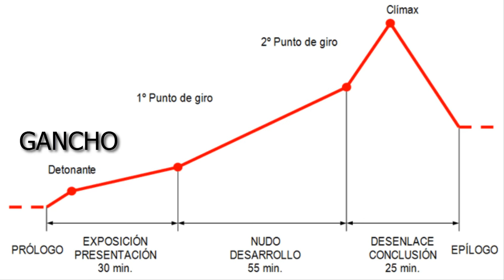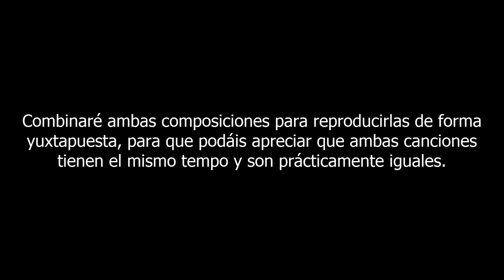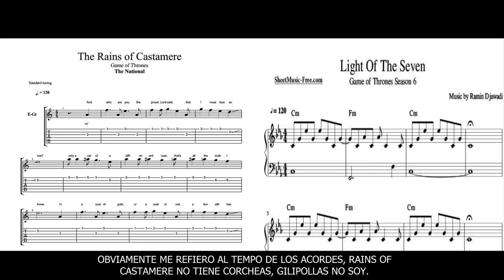El Arte de una Secuencia - Análisis de Juego de Tronos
En este vídeo, el primero originalmente del canal, analizaba la secuencia del Juicio de Cersei en el Septo de Baelor, y todas las curiosidades y arte que entrañaba, con su BSO, su fotografía y lazos emocionales de los personajes. Una escena dirigida originalmente por Miguel Sapochnik. Este vídeo fue subido en junio de 2017.